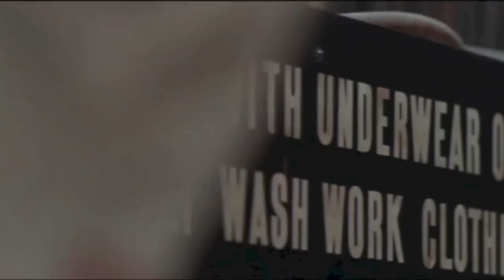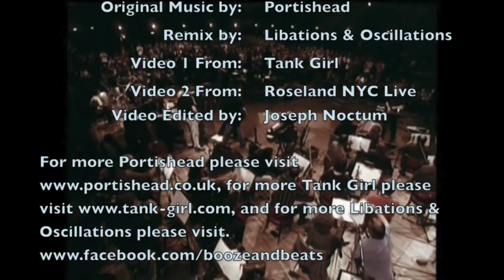Portishead - Roads (Libations & Oscillations Lori Petty Remix)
So this remix just happened. There was a point in Cadavre Exquis where we thought, "Man, it would be nice to drop some Portishead right here, but it doesn't quite fit." So we remixed it. You have to be careful when remixing something as timeless as Portishead.  The original is so beautiful, we didn't want to change that much but rather just amp up the groove a bit to fit the context of the mix.  We hope you enjoy it.